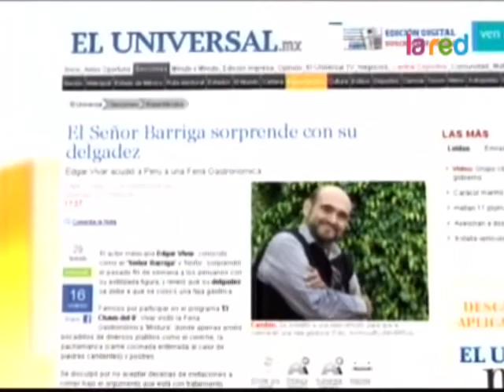El Señor Barriga sorprende con su delgadez 480p